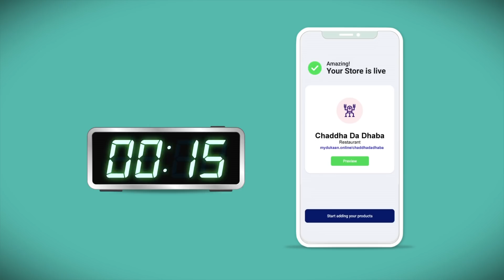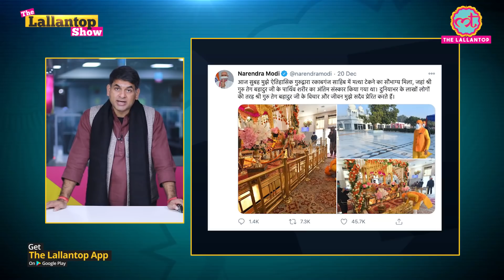Farmer Protest में अब Social Media और 'विदेशी चंदे' की एंट्री हो गई है | FCRA| BKU Ekta Ugrahan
Download the mystorehub app now and take your store online in just 15seconds . Mystore ab har store online

The Bharatiya Kisan Union (Ekta Ugrahan), the biggest independent organisation behind the farmers’  protests, has said that it has been asked by a central agency to submit its registration details that allow it to receive foreign funds. The association had made a public appeal for financial help to go ahead with the protests. The farmers’ union criticised the Centre’s action, and said they were being targeted.